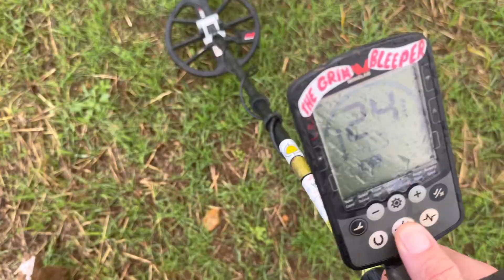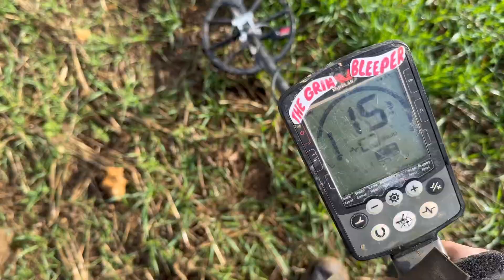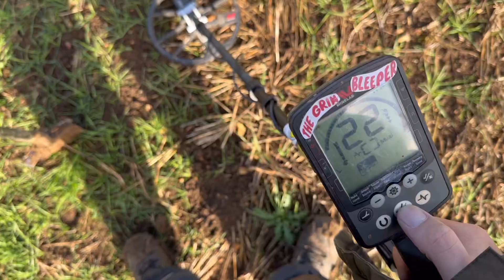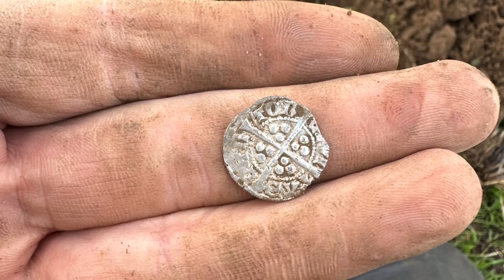HOMELAND HAMMERD REAL METAL DETECTING UK